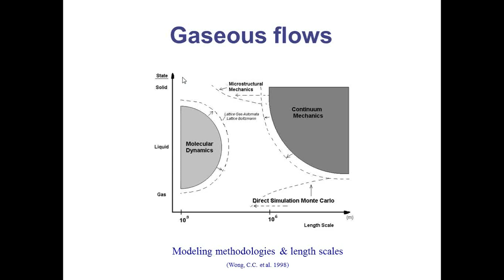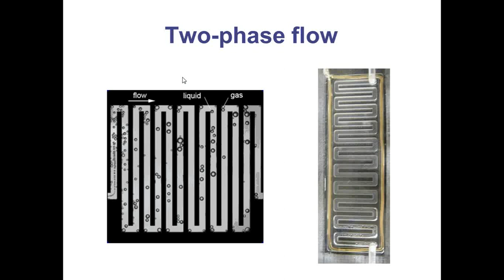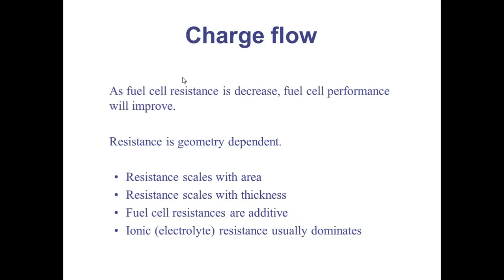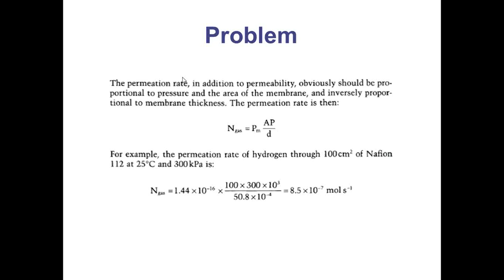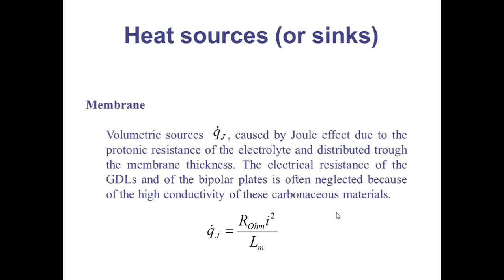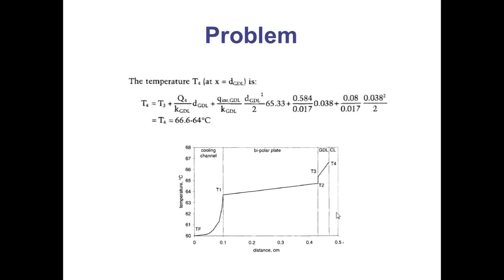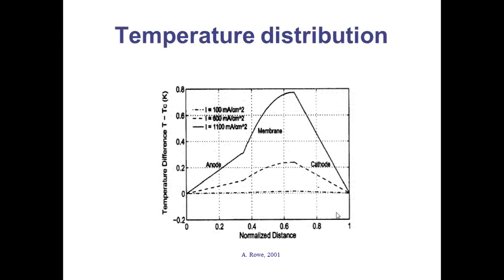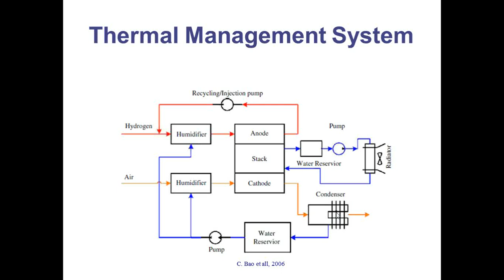10 transport phenomena in PEM fuel cells part 2